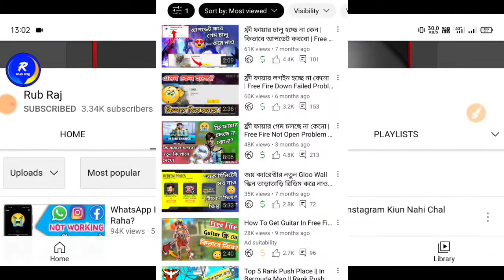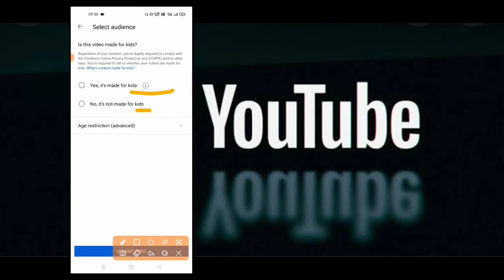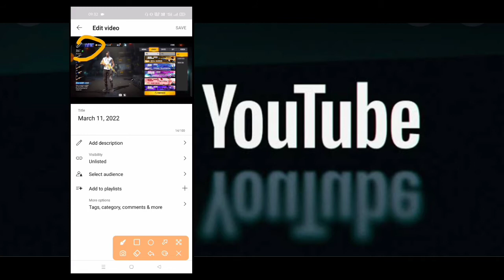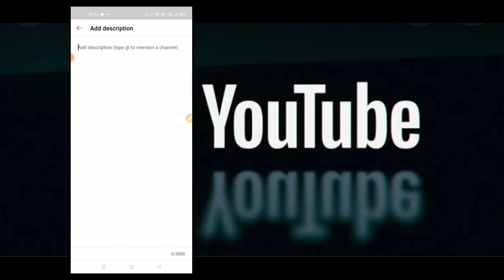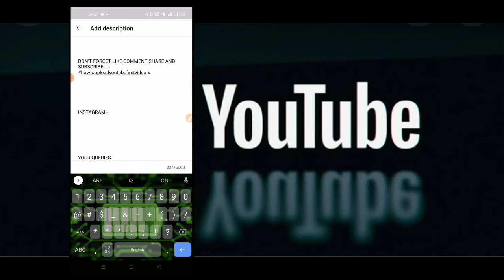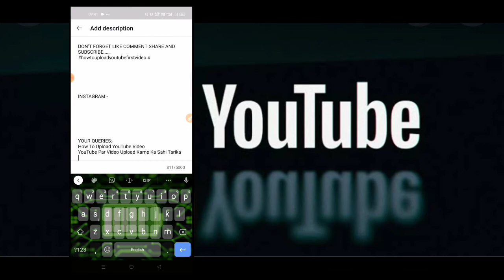YouTube Video Upload Karne Ka Sahi Tarika 2022 😍 | How To Upload Videos On YouTube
Hlw Dosto Aj Is Video Par Mai Aplogoko Bataunga 2022 Mai YouTube Par Video Upload Karne Ka Sahi Tarika Kya Hai ...Kaise Upload Karne Par Video Rank Karega...

How To Upload Videos On YouTube By Manoj Dey